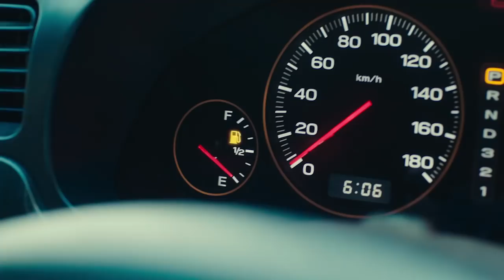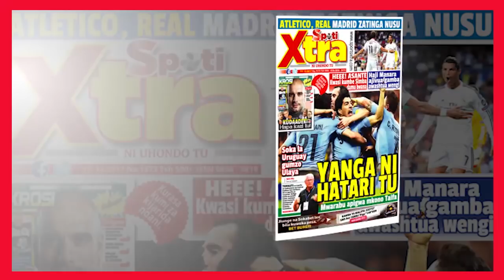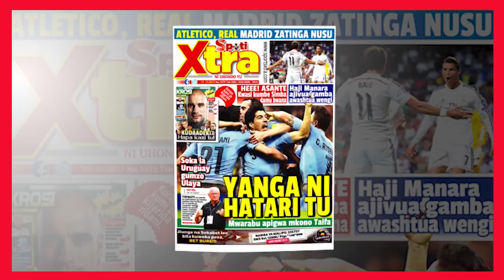Sumaye Afungukia Kurudi CCM, Awataja JPM, JK na Mkapa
Waziri mkuu Mstaafu Frederick Sumaye amesema bado ana mapenzi na Chama Cha Mapinduzi –CCM lakini hafikirii na wala hana mpango wa kurejea katika chama hicho.
Akizungumza katika mahojiano maalumu na Global Tv, Sumaye amesema, ni kweli kuwa bado anakipenda chama cha Mapinduzi ila hana mpango wa kurejea CCM.
Sumaye ambaye aliwahi kuwa kada wa CCM amesema kwa sasa haridhishwi na mwenendo wa siasa za Tanzania kwasababu zinaminya uhuru wa Demokrasia.
Sumaye ambaye amehudumu katika nafasi ya uwaziri mkuu kwa kipindi kirefu Zaidi ya wote walioshika wadhifa huo amesema bado ana mahusiano mazuri na baadhi ya viongozi wa CCM.
CCM, Awataja JPM, JK na Mkapa